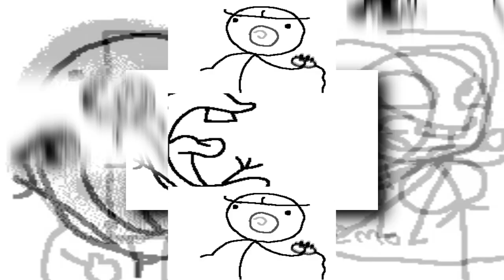(REUPLOADED) (YTPMV) It's Over 9000 Flipnote Scan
Original Upload Date: October 18, 2015
NOTE: I remade on Vegas Pro.
NOTE 2: Lost media has been found.